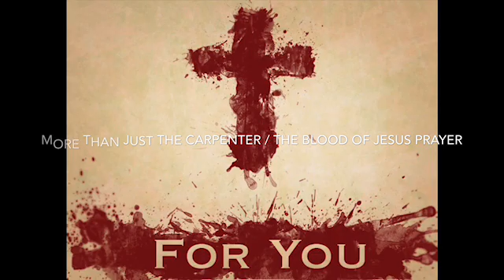More than just the carpenter/ The blood of Jesus prayer